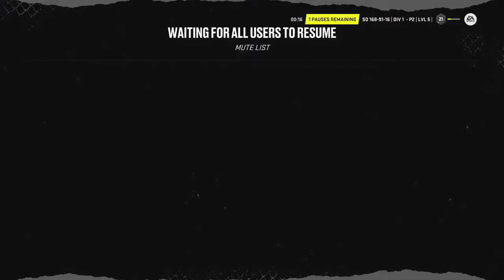Lg ahl gulls vs bruins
Welcome to the AnimalShanty! I'm Musty and I play UFC and other video games.